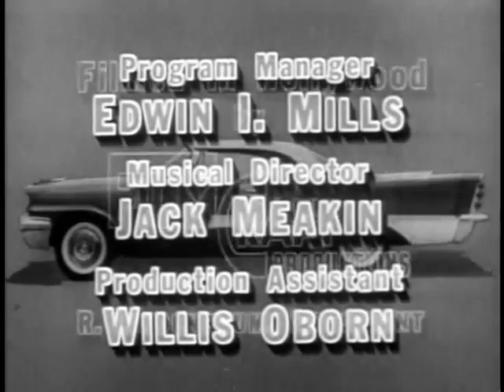You Bet Your Life S07E19 - Secret Word: Head